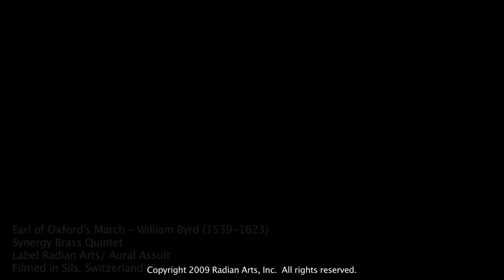Earl of Oxford's March - Synergy Brass Quintet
by William Byrd
Recorded in Sils, Switzerland